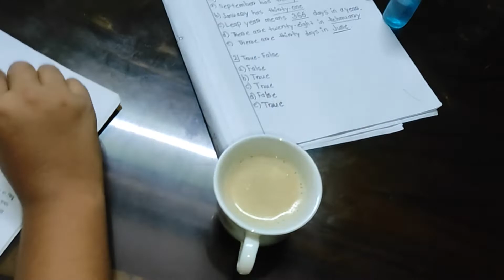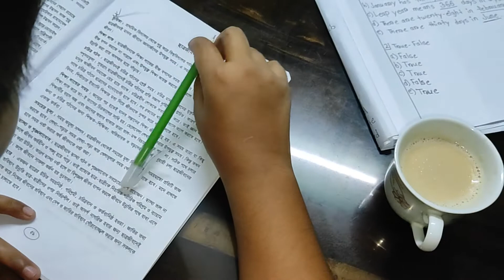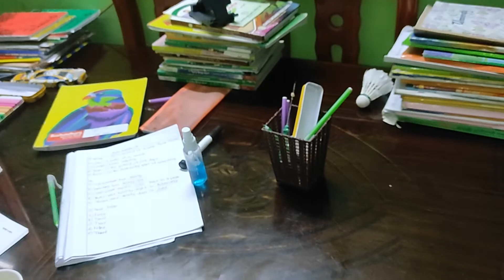Mid night coffee adda//রাত ১টায় কত আবদার ছেলেদের।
চামে চামে নাফি কফি খায়।

বড় ছেলে কফি খাওয়ার জন্য পড়া লেখা  করে।

মা হয়ে আমারআর কি করার।

ছোট ছেলে চোখ টিপ টিপ করে।

পরীক্ষার্থী বাসায় ৩ জন।

সুস্বাদু কফি বানিয়ে দিলাম।

যারা করেননি এখনই করে দেন।

লাইক কমেন্ট শেয়ার করবেন। আপনি লাইক কমেন্ট শেয়ার আমাকে অনেক উৎসাহ জাগাবে।